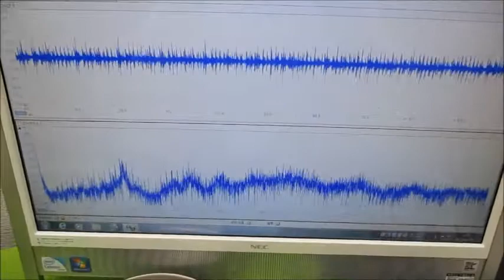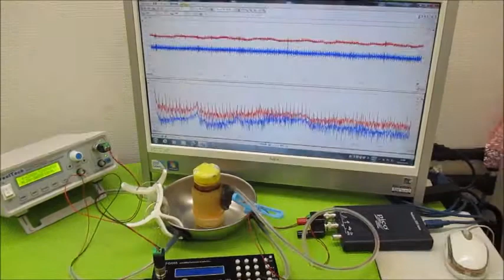超音波と表面弾性波（オリジナル超音波システムの開発技術） ultrasonic-labo